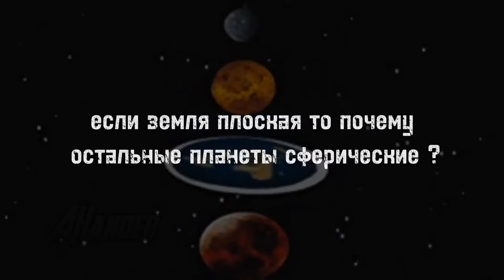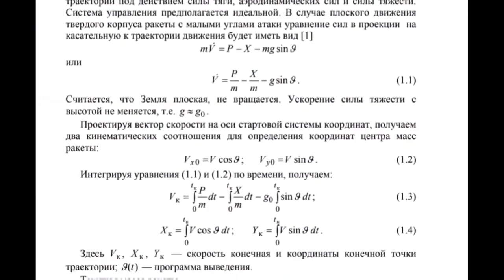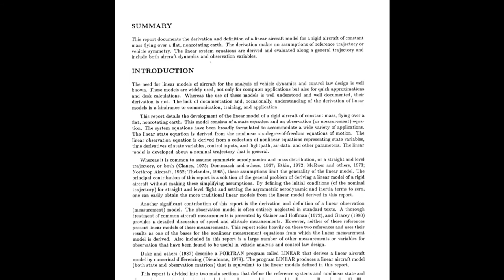если земля плоская то почему остальные планеты круглые?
баллистическое проектирование ракет